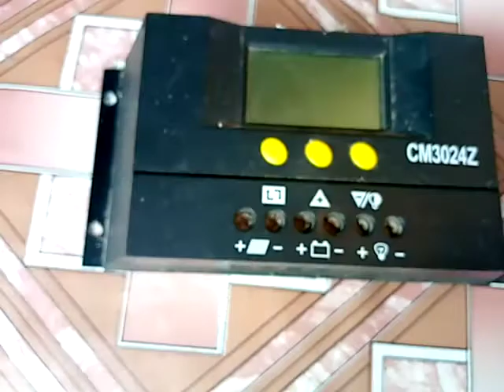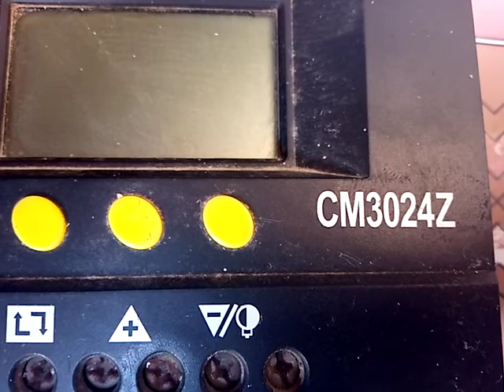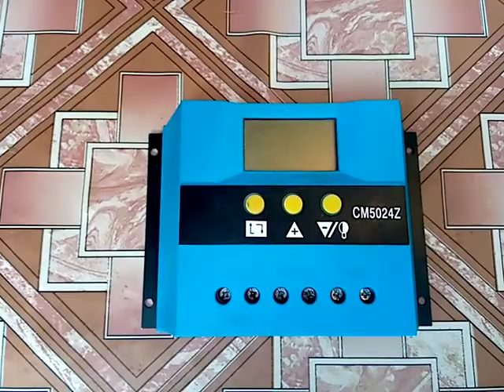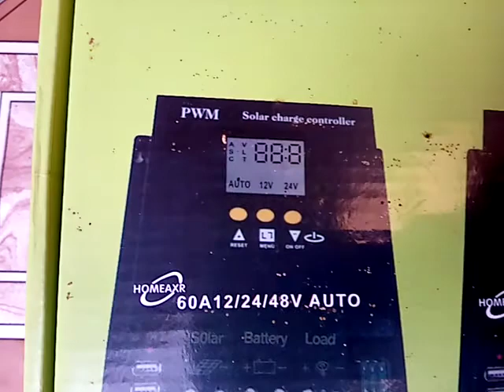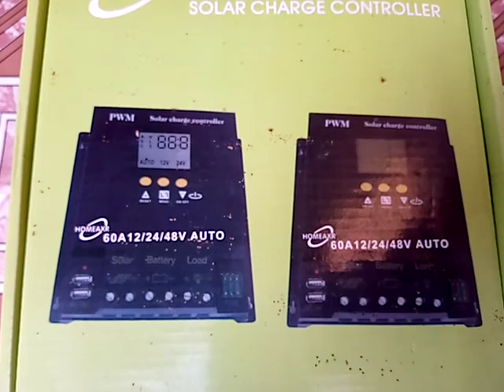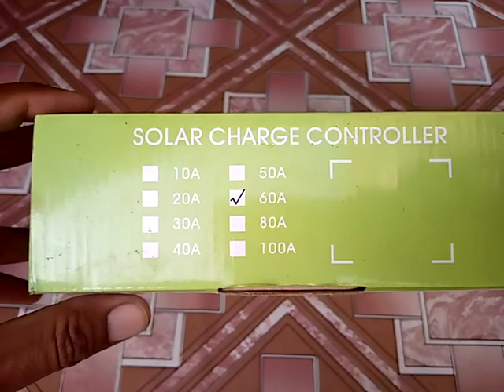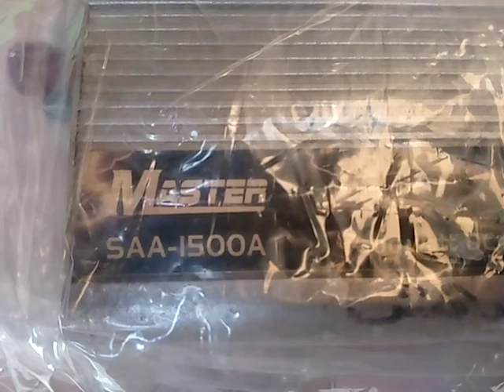December 12, 2019